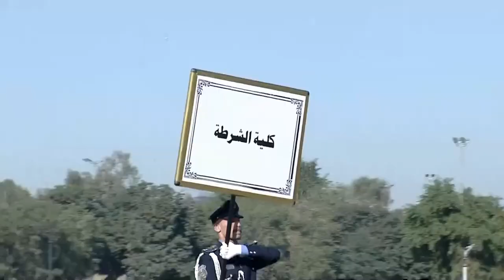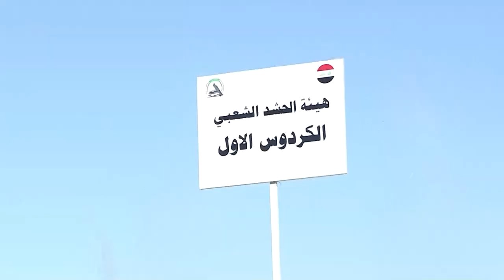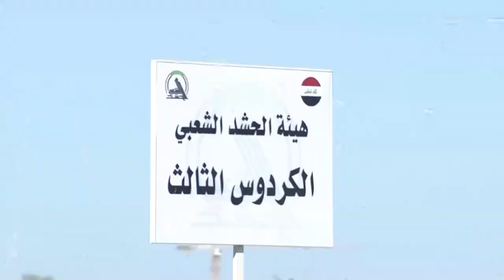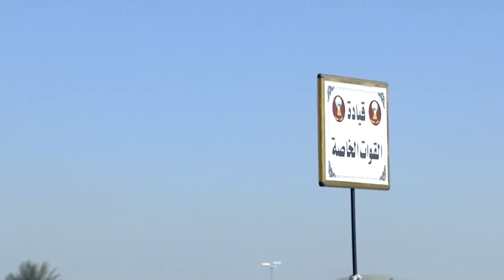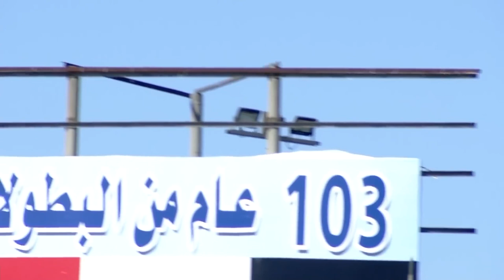The full Military Parade in the presence on the 103rd Anniversary of the Founding of the Iraq Army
This video was editted by VietnamMilitary Channel